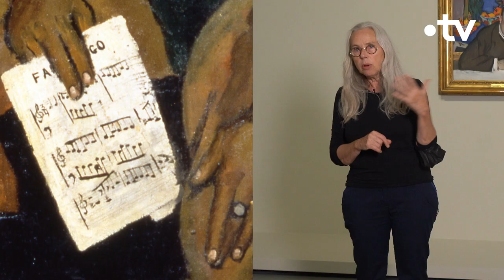Morozov, l'incroyable collection - Culture Prime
La collection Morozov est l’une des plus importantes collections au monde d’art impressionniste et moderne et pour la première fois, cette collection voyage hors de Russie.

Visite guidée avec Noëmie Roussel à la Fondation Louis Vuitton.